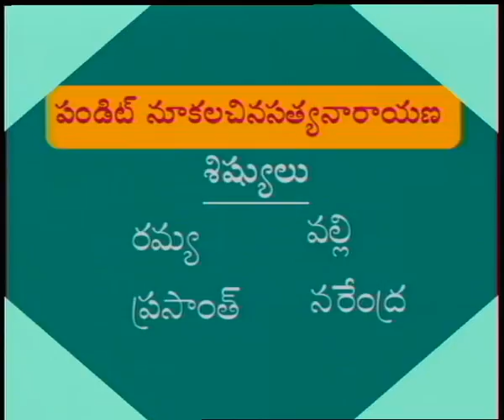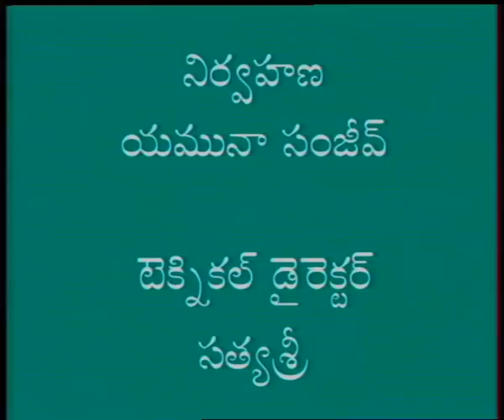SAPTHA SWARALU || సప్తస్వరాలు || Episode-19